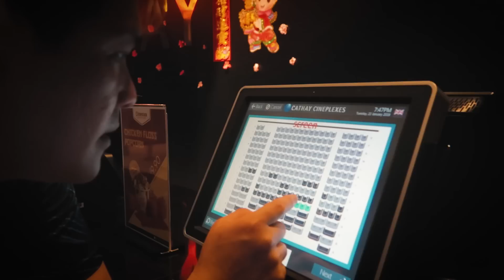Fiido E-Scooter - Pasir Panjang Hawker Food - Glass Movie Review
Vic and I playing Dumb and Dumber
Fiido E-scooter Review aka Fred!
Transmission: 36V 250W 12inch brushless DC hub geared motor
Battery: 36V 14AH SAMSUNG Li-ion batteries
Max Load: 150kg
Range: 50Km
25km/h Max Speed
Braking System: Front and Rear mechanical disk brake
Tires: 12 inch front and back pneumatic tire

Pasir Panjang Hawker Food
Glass Movie Review
Vlogging Equipments:
Canon G7X
Canon 70D
Canon 800D
Sony RX100 Mark IV